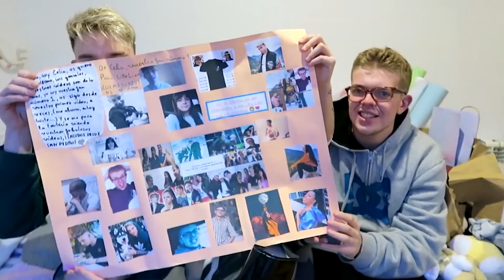REBOBINANDO EL 2020 GRACIAS A TODOS! MEJORES MOMENTOS! Gigiis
RECORDAD QUE SOLO HAY 1 ARTICULO DE CADA COSITA !
PASOS PARA COMPRAR:
2º ESCRIBIR EN EL BUSCADOR : GIGIIS29
3º ESCOGER LO QUE MÁS OS GUSTA! Y LISTO !
YO LO ESTARÉ EMPAQUETANDO PARA QUE OS LLEGUE A TODOS!

UN DÍA CONMIGO EN UNA BURBUJA GIGANTE